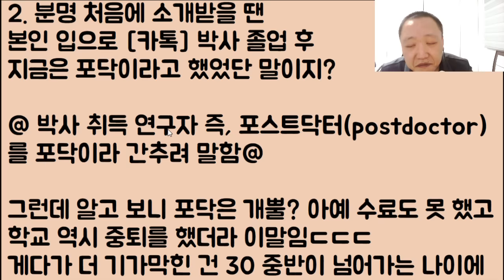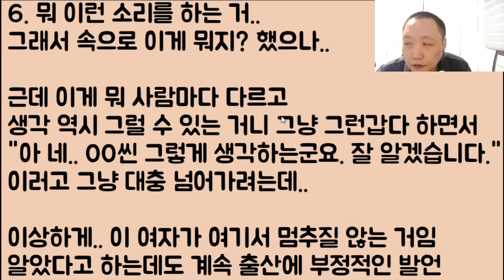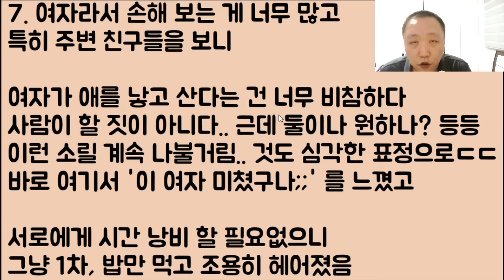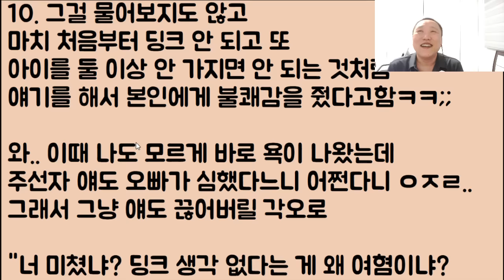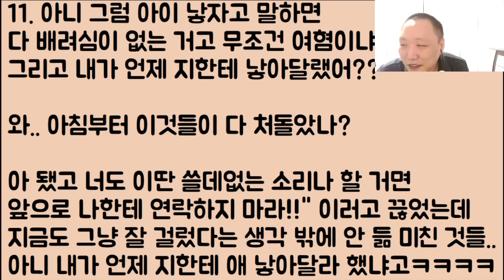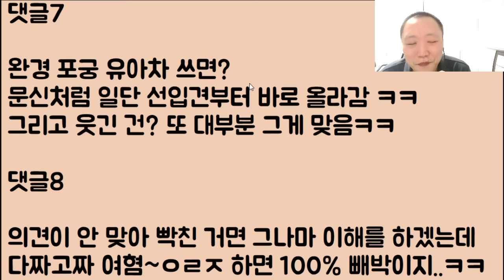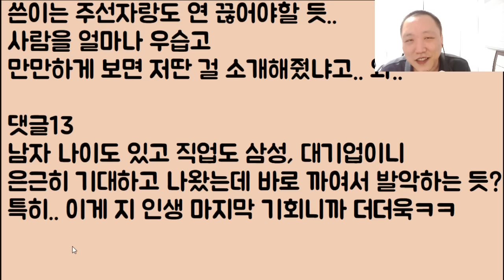[ㅋㅋㅋ🤪🤪] 늙은 백수 페미의... 생애 마지막 발버둥ㅋㅋㅋ